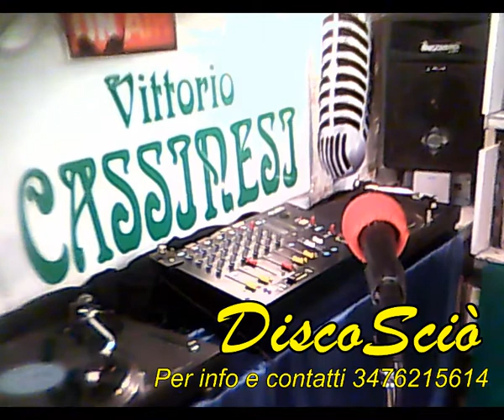DJ Vittorio Cassinesi Presenta DiscoSciò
Ciao a tutti da Vittorio Cassinesi e benvenuti ad una nuova puntata di DisciSciò.
Il DiscoSciò è un nuovo programma, da me condotto, ed è suonato rigorosamente in vinile.
Approfitto per ricordarvi che se avete dei dischi e questi vi ingombrano e volete disfartene, non buttateli, donateli a me, io li custodirò e li farò rivivere proprio in questa trasmissione che adesso va ad iniziare.
Il DiscoSciò lo trovate sui miei canali social come: YouTube, Facebook, Instagram, Tweeter, Telegram e tutto ciò che ruota nel mondo del web.
Per evitare di violare il copyright, i dischi li ascolteremo per una piccola trance, giusto per svegliare quei vecchi ricordi, quelle belle emozioni, quelle forti vibrazioni e soprattutto quelle uniche sensazioni che solo la musica in vinile del passato può dare.
E desso basta parole, passiamo ai fatti e facciamo parlare la musica del DisoSciò ioioioio.